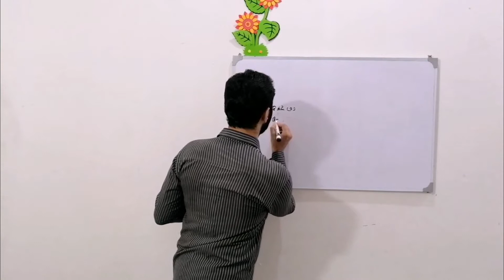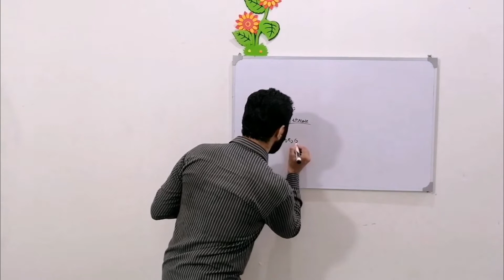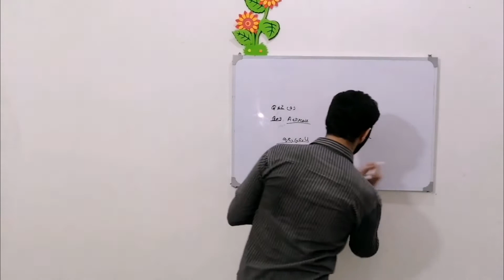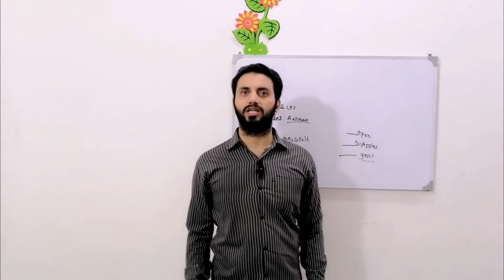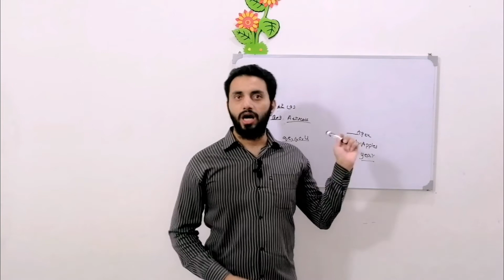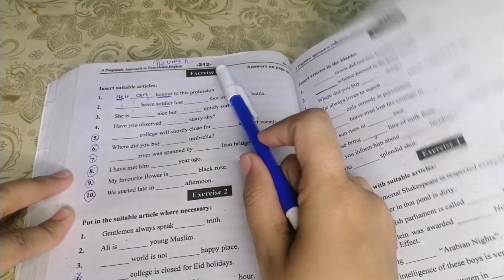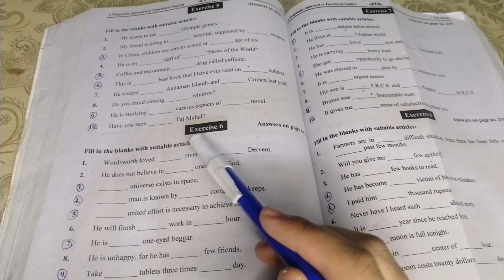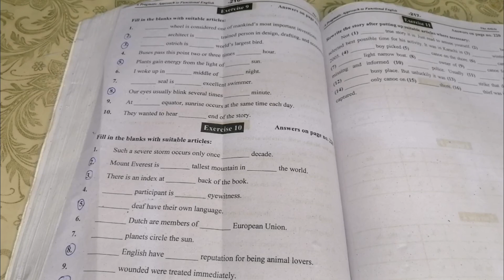Important Articles of functional English /B. Com part 1 for annual examination 2022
Important Articles (sub. Functional English) for annual examination 2022 for Punjab University students Sargodha University students and Gujarat University students B. Com part 1
Important Articles (sub. Functional English) for annual examination 2022 b. Com part1 by concept base education learning YouTube channel

Important Articles (sub. Functional English) for  annual examination 2022 b. Com part 1 for Punjab University students by concept base education learning YouTube channel
Important Articles (sub. Functional English) for annual examination 2022 b. Com part 1 for Sargodha University students by concept base education learning YouTube channel
Important Articles (sub. Functional English) for annual examination 2022 b. Com part 1 for Gujrat University students by concept base education learning YouTube channel
 Aisy Articles Jo pechly 10 Sal mein past papers mein ay hain